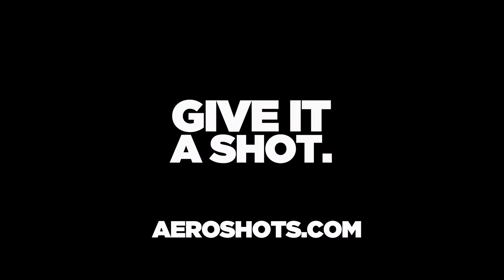AeroShot Energy — A Little Trial & Energy